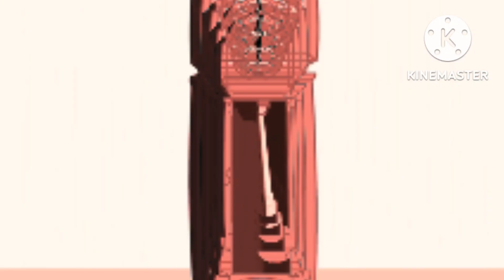hickory dickory docks | super simple song